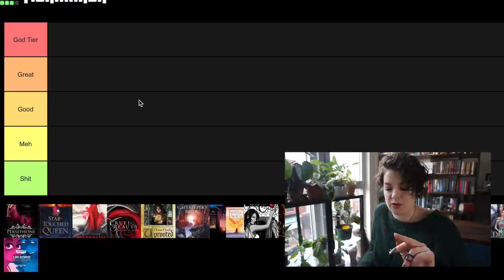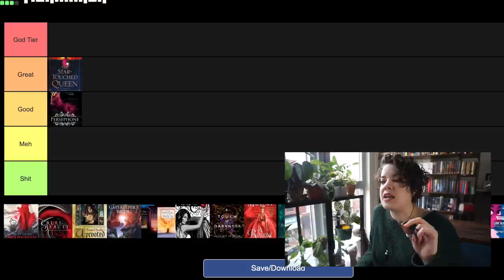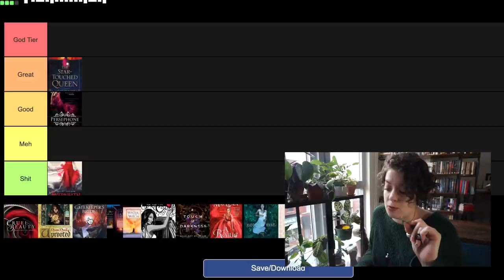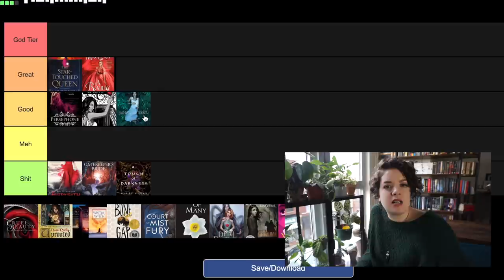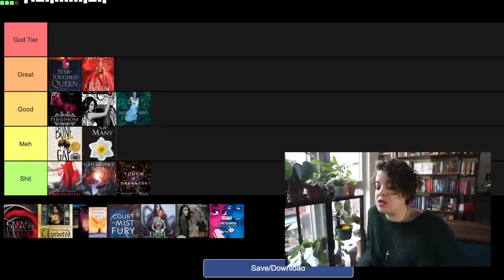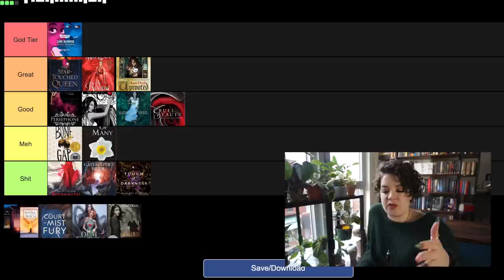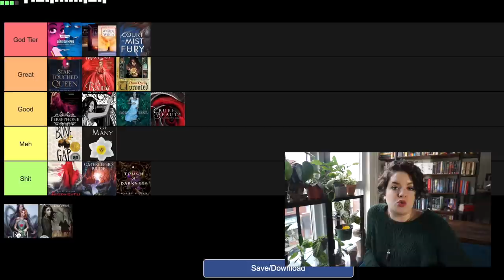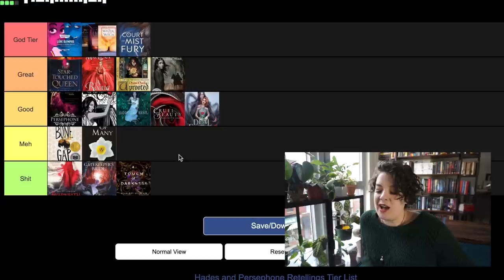Ranking Hades and Persephone Retellings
In which I rank all the Hades and Persephone retellings I've read so far...